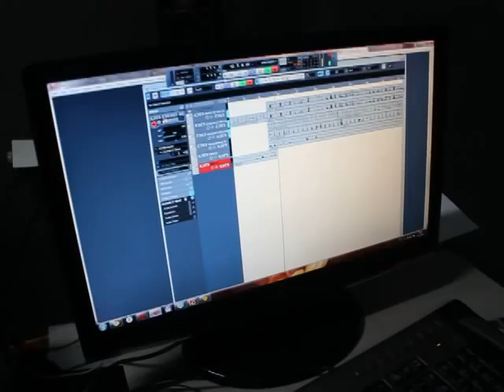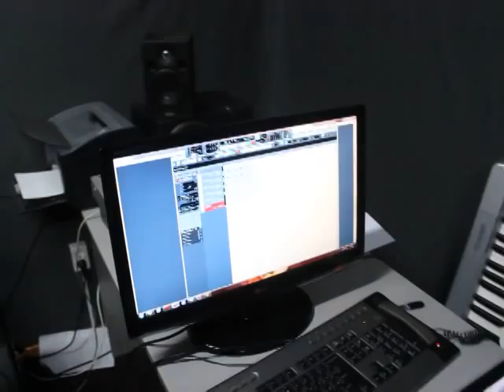Лудуб Очиров в Студии "Ludochi"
Здесь рождаются новые композиции!  Композиция "Подарок папе"